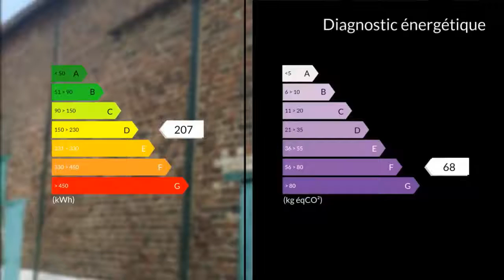A vendre - Maison/villa - Lestrem (62136) - 6 pièces - 170m²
Venez découvrir cette belle ferme au carré située dans un secteur calme de Lestrem 62136. Elle comprend une partie habitable d'environ 175 m², avec une cave et un grenier aménageable. Elle bénéficie également de nombreuses dépendances, ainsi que d'un hangar en brique avec une ossature métallique, d'une cour intérieure et d'une parcelle de terrain de plus de 2 hectares. La partie habitable actuelle est à rénover entièrement, mais elle a l'avantage d'être saine. Elle se compose d'un vaste salon / séjour, d'une cuisine et arrière cuisine,d'une cave, ainsi que d'un espace sanitaire. A l'étage, vous trouverez un hall desservant 4 chambres et un petit espace bureau, pouvant facilement se transformer en dressing ou salle de douche. Le grenier étant de la superficie au sol de tout l'étage.  Beaucoup d'espace dans cette maison. Je reste à votre disposition pour la visiter ensemble et ainsi vous rendre compte par vous même du beau potentiel qu'elle offre.  Lestrem se situe à 35 km de Lille 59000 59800 , à 19 km d armentières 59580 et à 11 km de Béthune 62400. C'est une commune très vivante où vous trouverez tout sur place ( école, commerces associations sportives pour petits et grands, médecins paharmacie..).Mme Marie ANNEBICQUE 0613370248 / 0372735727poste9262 Agent commercial indépendant du réseau national clairimmo Maxihome N° RSAC : 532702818 - Ville du greffe : RSAC ARRAS